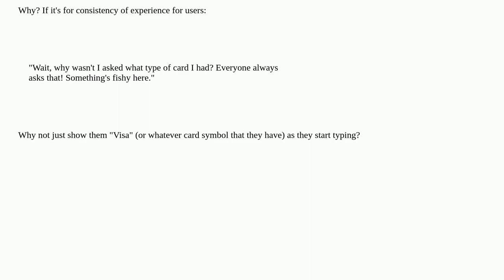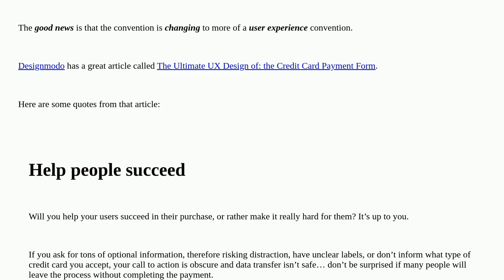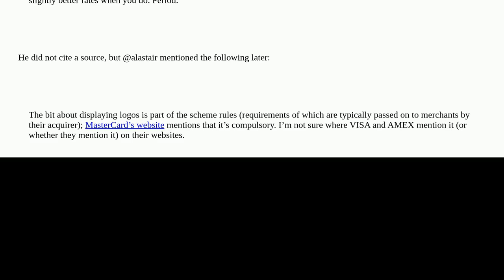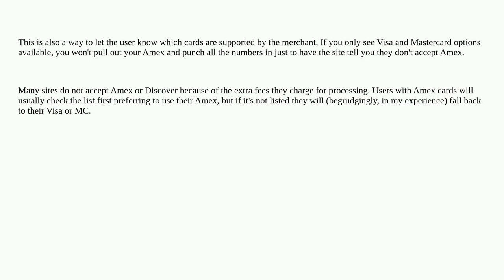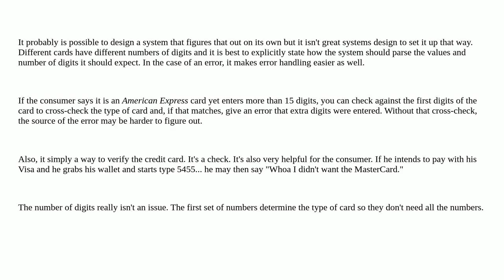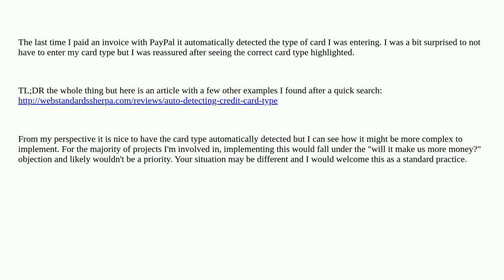Ux: Why do credit card forms ask for Visa, MasterCard, etc.?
Why do credit card forms ask for Visa, MasterCard, etc.?

A special thanks goes out to the community

  forms billing credit-cards